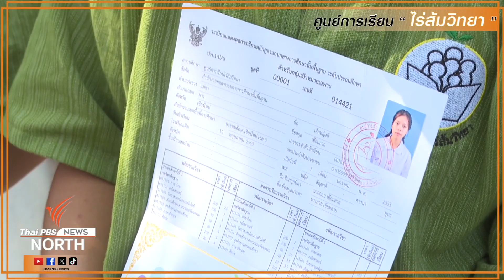นักเรียน ป.6 รุ่นแรกศูนย์การเรียนไร่ส้มวิทยา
นักเรียน ป.6 รุ่นแรกศูนย์การเรียนไร่ส้มวิทยา อ.ฝาง จ.เชียงใหม่
ศูนย์การเรียนไร่ส้มวิทยา มูลนิธิกระจกเงา ต.แม่ข่า อ.ฝาง จ.เชียงใหม่ จัดกิจกรรมร่วมแสดงความยินดีแก่ผู้จบการศึกษาระดับชั้นประถมศึกษาปีที่ 6 รุ่นแรก จำนวน 24 คน ที่ถือเป็นแรงบันดาลใจในหลักไมล์แรกของการสร้างโอกาสทางการศึกษาเด็กชายขอบ
ศูนย์การเรียนไร่ส้มวิทยา เป็นศูนย์การเรียนที่ออกแบบการศึกษาแก่เด็กๆ ลูกหลานแรงงานข้ามชาติ และ กลุ่มชาติพันธุ์ เพื่อลดความเหลื่อมล้ำทางการศึกษา เพื่อให้เด็กกลุ่มนี้ได้เรียนหนังสือ และ ขจัดความไร้ตัวตน